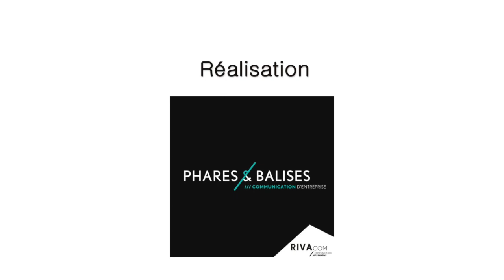Coach sportif ABA 35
Un accompagnement sportif pour les enfant et adolescents avec autisme

Association reconnue d'intérêt général, de parents et proches de personnes avec autisme, A.B.A. oeuvre au quotidien pour qu'elles bénéficient d'un accompagnement A.B.A. (Applied Behavior Analysis) ou analyse appliquée du comportement, recommandé par la Haute Autorité de la Santé.

C'est dans ce cadre que l'association s'active présentement à former en Département d'Ille-et-Vilaine des éducateurs sportifs. Objectif : qu'ils accompagnent à terme des enfants et adolescents avec autisme pour la pratique d'activités physiques dans des clubs et associations sportives ouverts à... tous.

Enjeu: favoriser ainsi leur socialisation, épanouissement personnel et autonomie.

et au 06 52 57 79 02